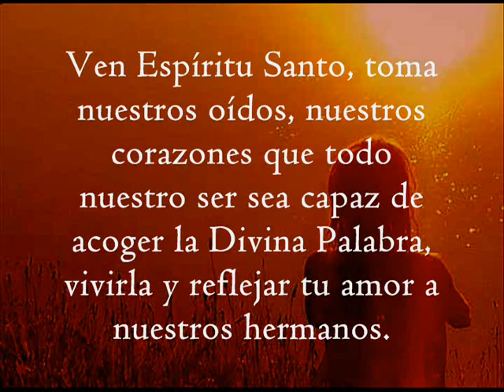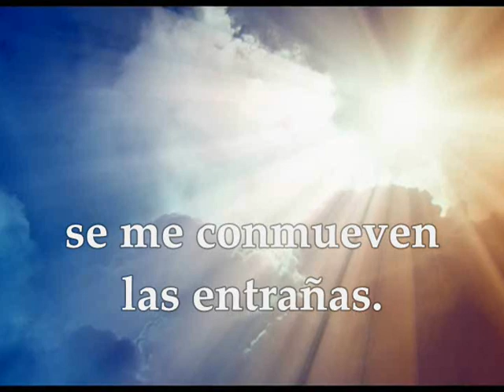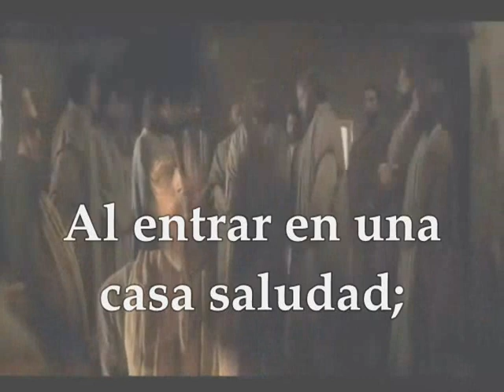Evangelio y lecturas del día jueves 12 de julio de 2018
Primera Lectura: De la profecía de Oseas 11,1-4.8c-9 Salmo 79 R/. Que brille tu rostro, Señor, y nos salve Del santo Evangelio según san Mateo 10, 7-15 JUEVES XIV TIEMPO ORDINARIO CICLO B JULIO 12 DE 2018